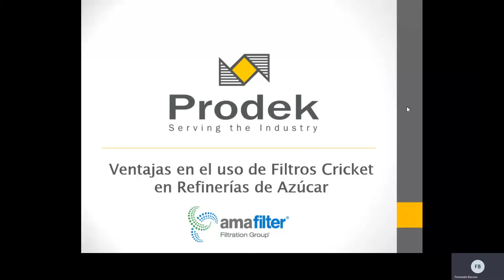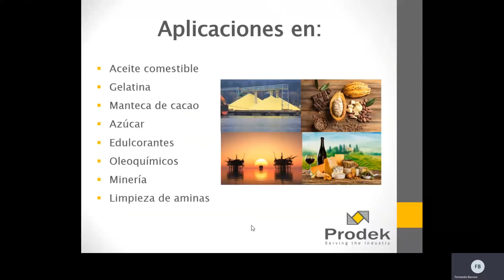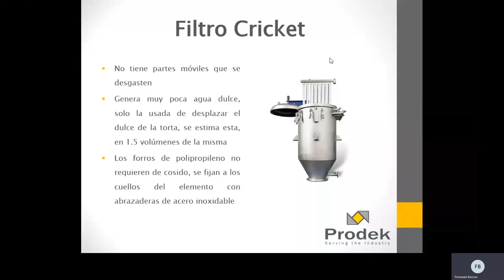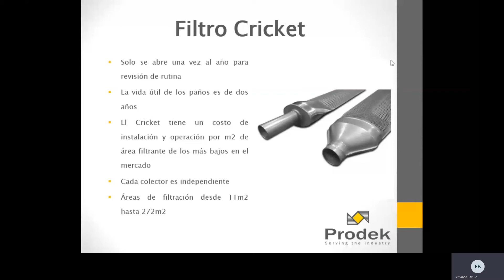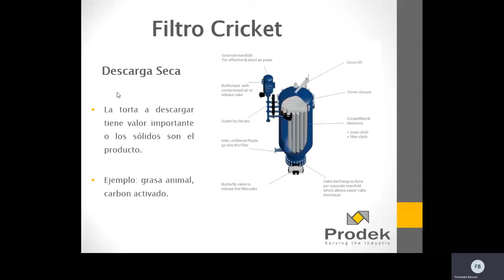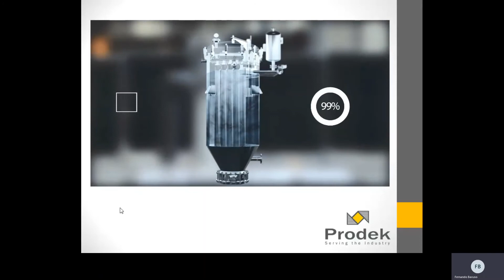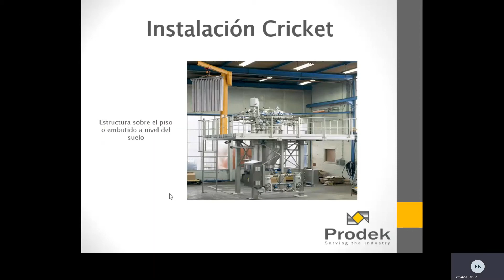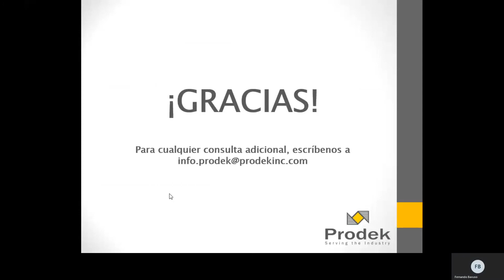Webinar: Ventajas en la utilización de Filtros Cricket en refinerías de azúcar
Webinar dictado por Prodek Inc. acerca de "Ventajas en la utilización de Filtros Cricket en refinerías de azúcar"